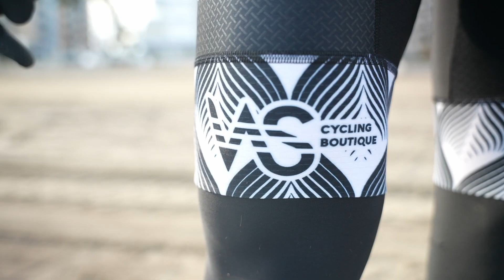CANNONDALE VAS ARABAY 2023 | Equipo UCI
Video de presentación del equipo UCI Cannondale Vas Arabay para la temporada 2023.

Una bici única en Europa hasta el momento, la Cannondale Scalpel 2023